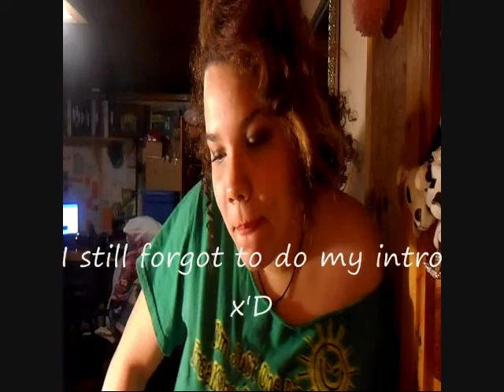I Swear This Started Out As A Normal Video.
HERRRROOOOOO
I know I didnt say it in the video, but What's up, My Fellow Earthicans!! :)
Sooo I'll probably try to record the origionally video, tomorrow or the next day, butttt.
This is seriously how easily I get distracted when im recording. Like omg.
You guys have no idea how much I have to cut out of my videos.
Straight up, if my mind were a junebug, HOLY SHIT ITS 1 AM.
I seriously just typed exactly what I was thinking in this little box just now.
Its like never ending distractions.
God help me when i'm in college.
WELLLLLLLLLLLLLL I hope you enjoyed this blooper, weird, music, dance, thing kinda video.

Love,
Miss. E.

P.s. If you're wondering what songs I used:
MKTO- Wasted
Jamie Grace- Hold me
MKTO- Nowhere
MKTO- No More Second Chances

I'd like to tho ;D

P.s.s.s.s.s.s.s
HAVE A GREAT DAY, AND NEVERRRRR Forget to Smile :)